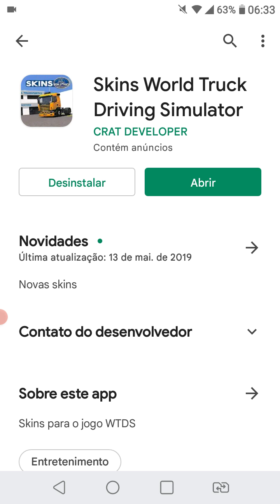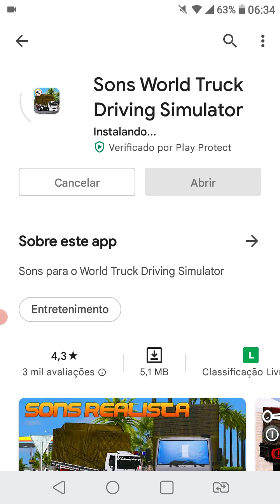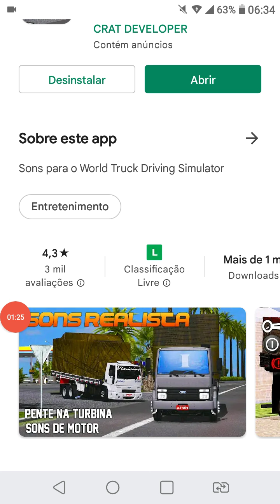8 de junho de 2022